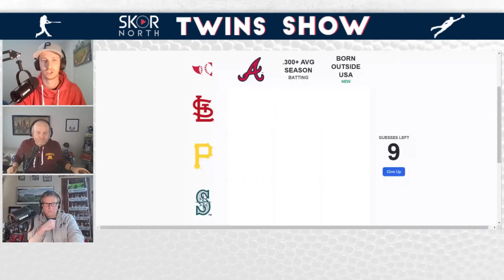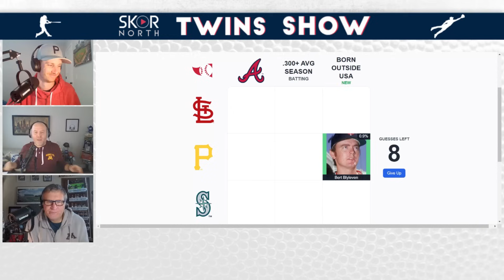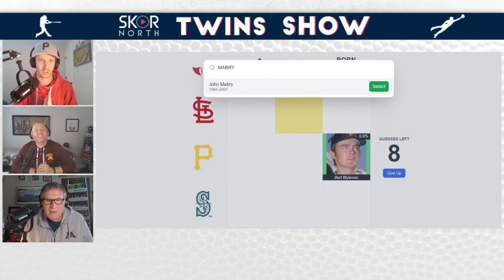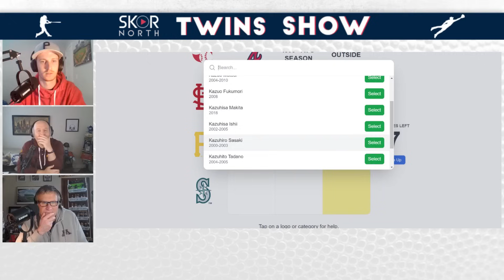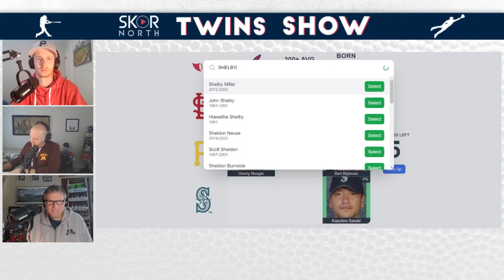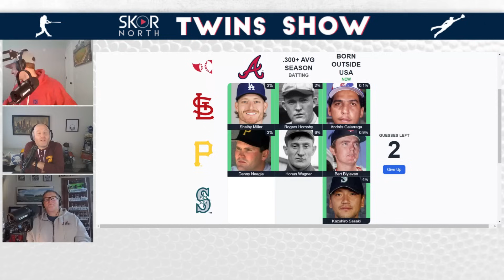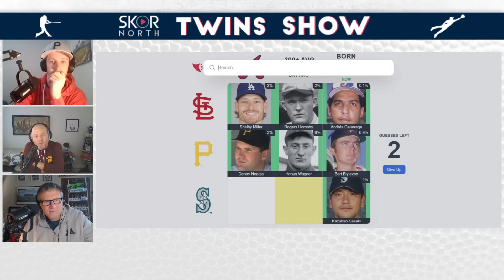Minnesota Twins HOT STOVE options in center field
Minnesota Twins HOT STOVE options in center field involving keeping Michael A. Taylor, Kevin Kiermaier or Austin Martin; Plus we play the Immaculate Grid.

-- Finch Home Sultions for electrical work

-- MN Fat Loss, tell them Doogie sent you